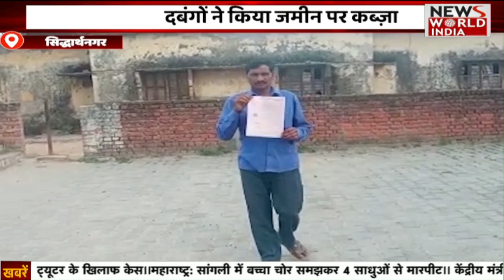Special Bulletin: हिंदी समाचार बुलेटिन। | Breaking News । News World India